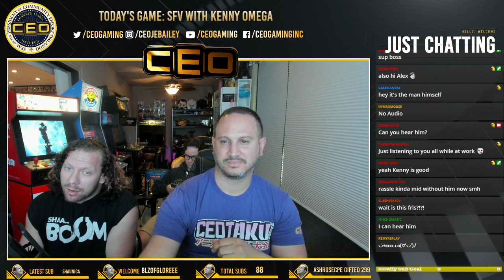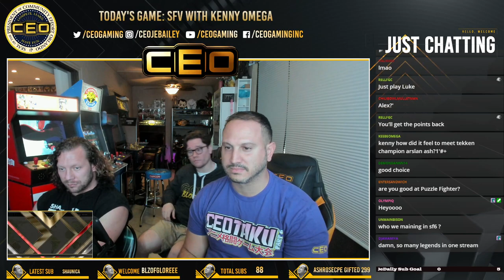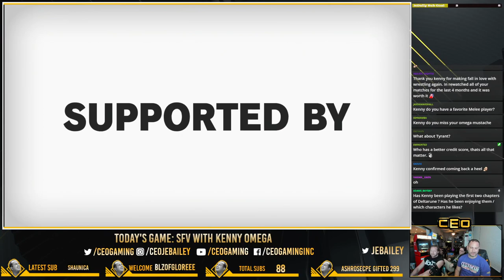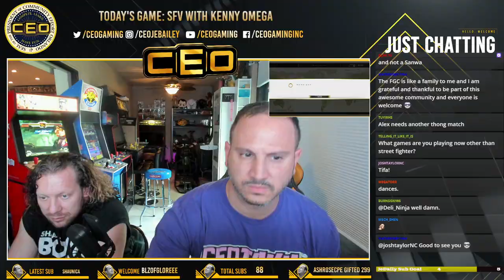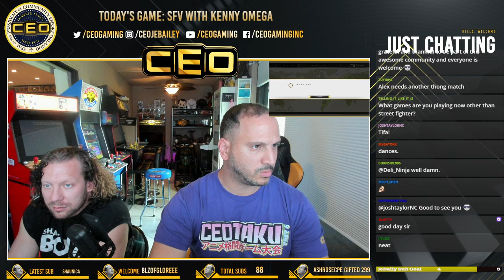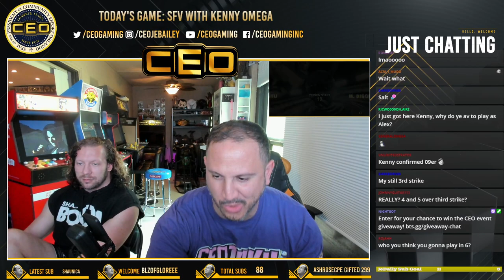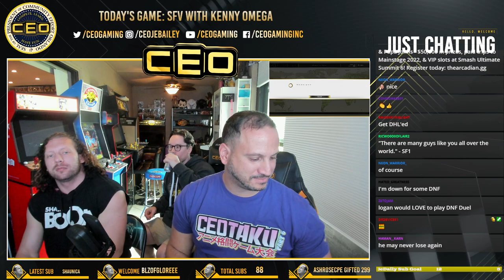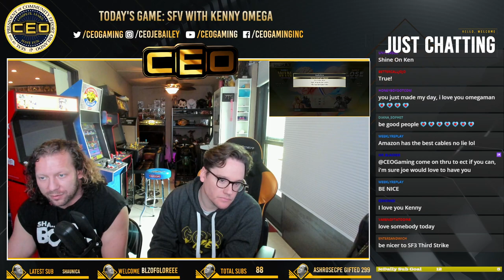Street Fighter V with Kenny Omega